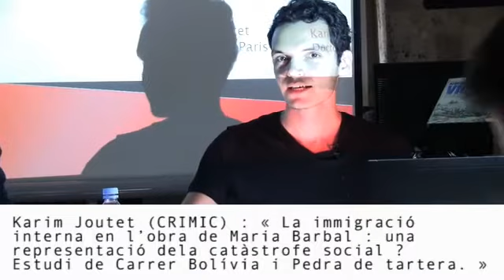Karim Joutet (CRIMIC): "La immigració interna en l’obra de Maria Barbal..." (05/2014)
Journée d'étude "Avatars littéraires de la catastrophe" (16 mai 2014)
Karim Joutet (Université Paris-Sorbonne – CRIMIC) : « La immigració interna en l’obra de Maria Barbal : una representació de la catàstrofe social ? Estudi de Carrer Bolívia i Pedra de tartera »